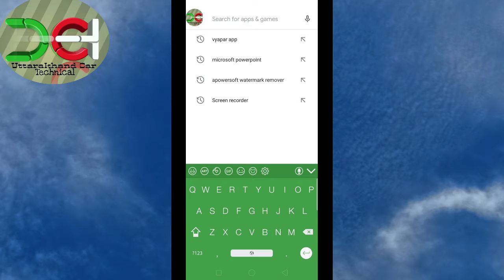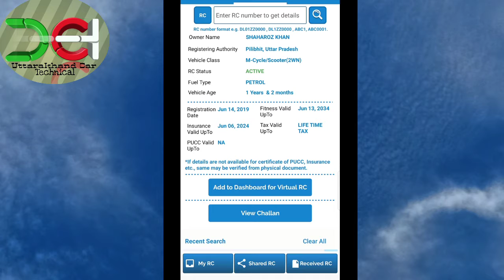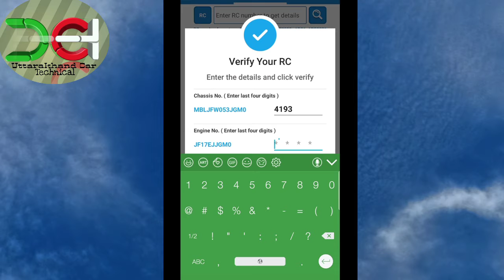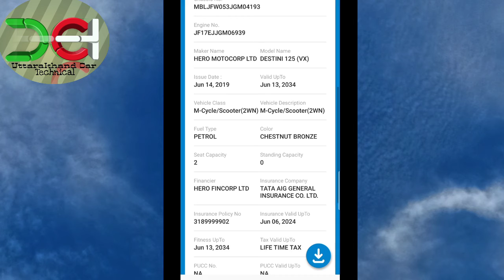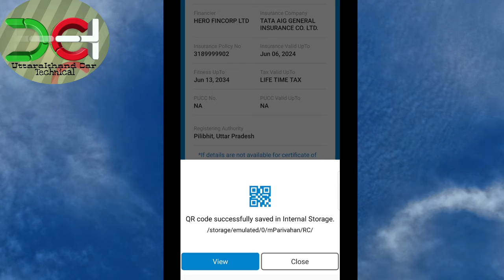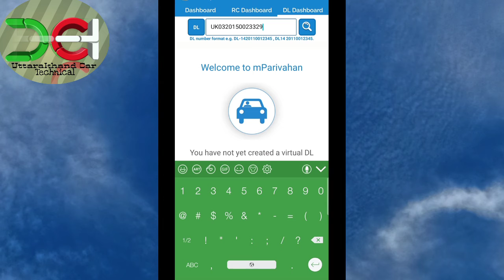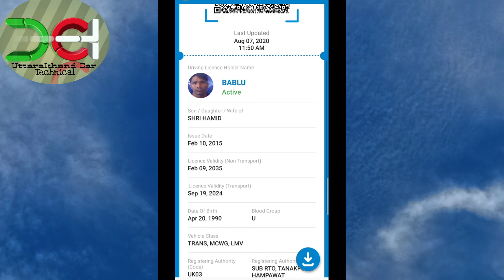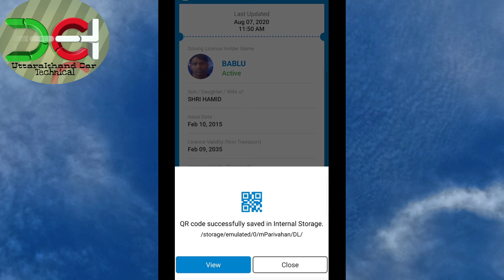How To Download RC and DL/ how to download rc book online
How to Download Rc and Dl Copy,

अपनी गाडी की Rc और अपने DL की Vertual copy kaise download करें, पूरी जानकारी हिंदी में !

Car Technical से सम्बंधित Videos देखने के liye नीचे दिए गये Link पर Clik करके देखसकते हैं

Any Question for car releted,
plz whatup